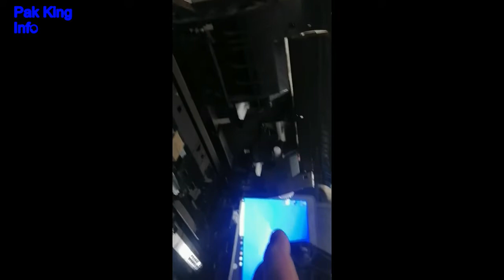How to fix Epson Scanner DS-1630 ADF Paper jaming Feeding Roller issue and resolution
Information Technologies Epson Scanner DS-1630 ADF paper jaming Stuck paper and scanning issue and change the roller